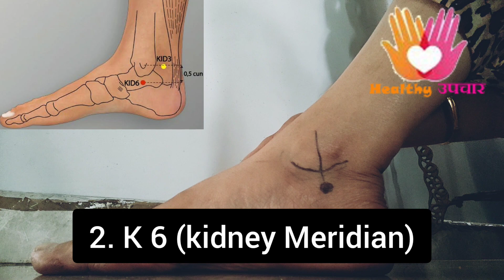घनी दाढ़ी और मूंछ उगाने के लिए दबाए ये दो एक्यूप्रेशर पॉइंट |Acupressure points for beard growth